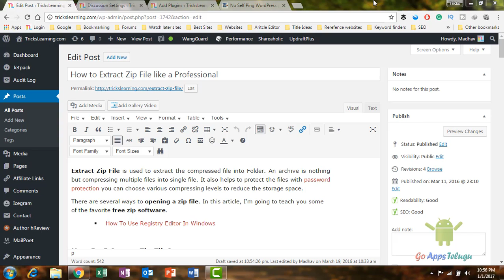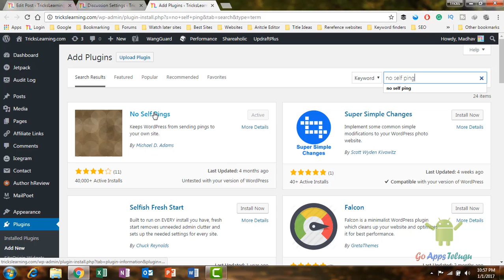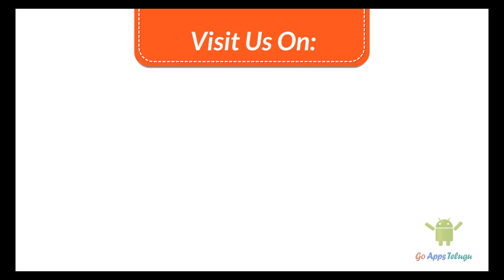How to Disable Self Pinging to Stop from Own Website || WordPress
WordPress is one of the biggest Blog Host. Every article that you create. It gives a self ping to our site in a notification. When someone places a link to your site. Trackback has been set up and notify you. Also Pinging from old links that you are pasted into a new article. There is a plugin that will help to stop the self-ping called "No Self Ping" Plugin.